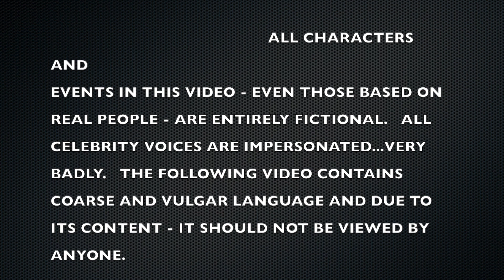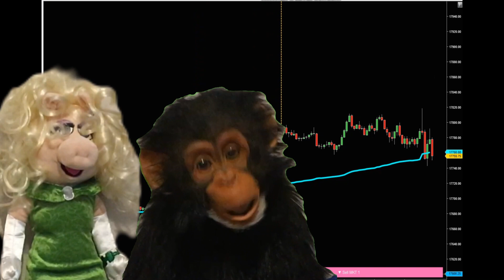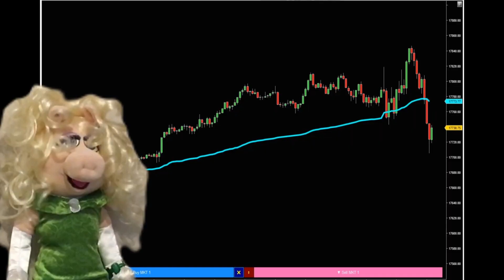OMG!! Did you see the PATRICK WIELAND and TANJA TRADES LIVE STREAM?? Here is everything you missed!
I hope people have a sense of humor about this...again, my sincere apologies if someone gets offended...my brain never developed past a very immature 13 year boy...  hoping to spread some more laughs:)
I have nothing personal against anyone...just can't stop my warped sense of humor from happening.  I wish everyone great success in trading and in life!!:)

NINZA indicators -
click the link below and use code -     MONKEYMAN
get the BEST POSSIBLE PRICE... if they are already having a sale - get an even better discount!...  by using the code!

ONE DAY TO PASS until Feb 21st!
half priced resets!

About MonkeyMan Trades -
Funded day trader.  Sharing experiences in the markets since 2007. Trading mostly NQ futures.  Thanks!!
I don't promote 50 different funded trader firms or different indicator companies.  Only the things I use myself everyday for the past many years!

All the music in these videos are original creations.
Monkey Man also has his own music video channel

Hypothetical performance results have many inherent limitations, some of which are described below. No representation is being made that any account will or is likely to achieve profits or losses similar to those shown; in fact, there are frequently sharp differences between hypothetical performance results and the actual results subsequently achieved by any particular trading program. One of the limitations of hypothetical performance results is that they are generally prepared with the benefit of hindsight. In addition, hypothetical trading does not involve financial risk, and no hypothetical trading record can completely account for the impact of financial risk of actual trading. for example, the ability to withstand losses or to adhere to a particular trading program in spite of trading losses are material points which can also adversely affect actual trading results. There are numerous other factors related to the markets